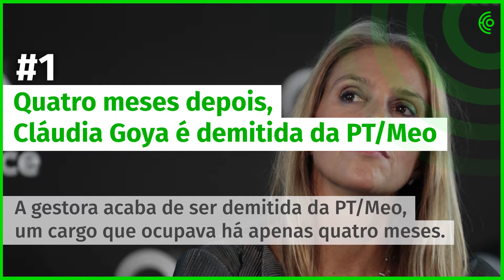20 de novembro - A tarde num minuto